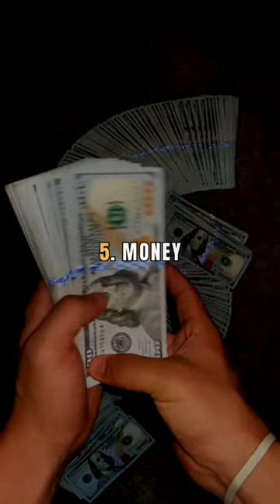Control These 5M